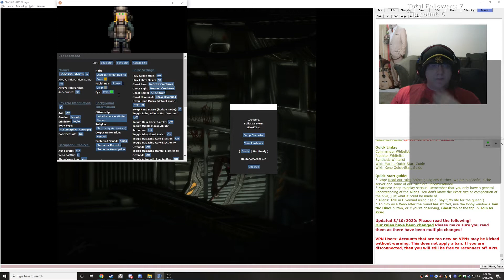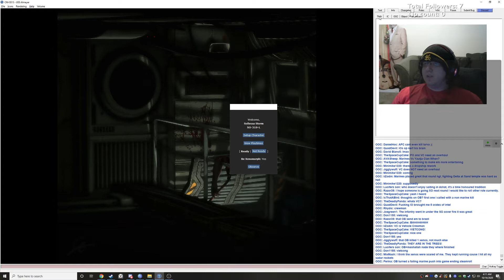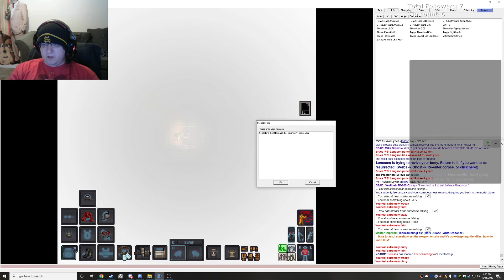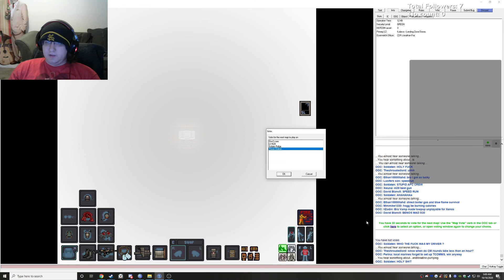Sollessa plays Colonial Marines - 3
I'm Sollessa Storm on Space Station 13 and I played some on the Colonial Marines server!  This is part two of a stream where I played a few rounds in a row.